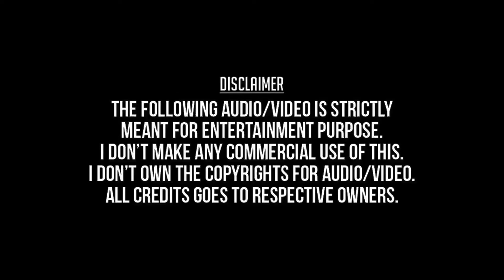Manjal Veyil (Remastered) - Vettaiyaadu Vilayaadu (2006) - Hariharan, Nakul, Krish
மஞ்சள் வெயில் - வேட்டையாடு விளையாடு (2006) - ஹரிஹரன், நகுல், கிரிஷ்